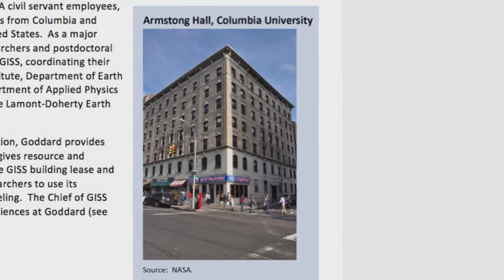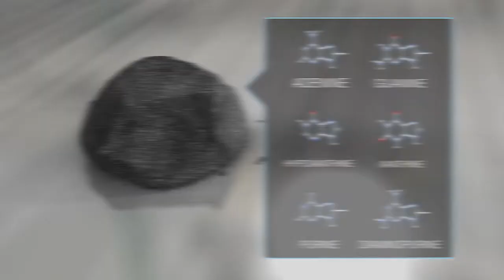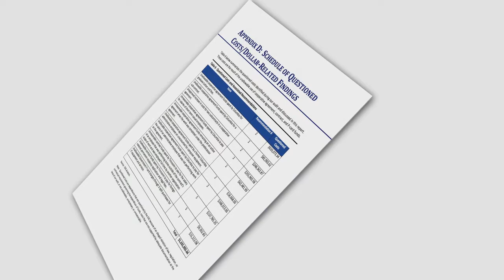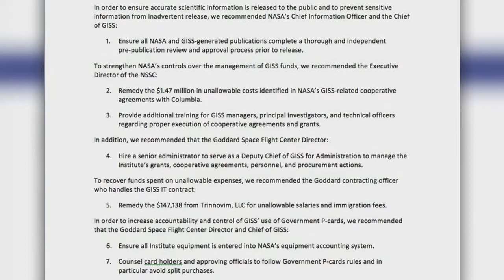NASA's Management of GISS: The Goddard Institute for Space Studies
The Office of Inspector General assessed NASA's management of GISS (located in New York City) and its prominent role in Earth science research and the development of global climate models.